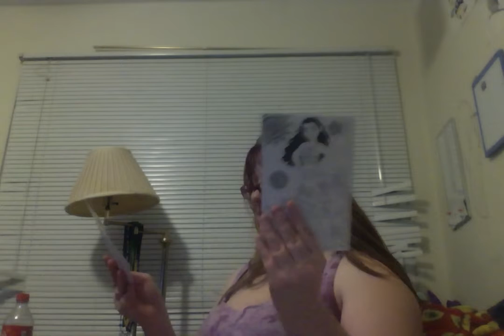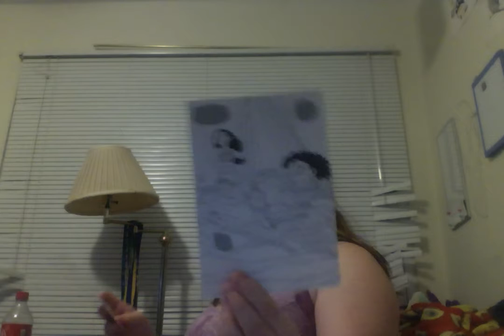Last What Is In My Stocking Video Of 2017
What coloring book and coloring pages would you like me to do first?

1.Despicqable Me 2 -color and trace
2.Disney Whisker Haven Tales with the palace pets,pets and paws
3.Melanie Martinez CaryBaby Coloring Book
4.Barnes & Noble coloring page BN.com
5. Disney Moan